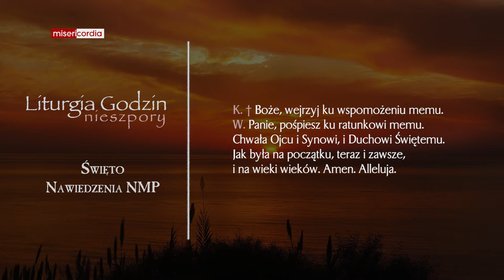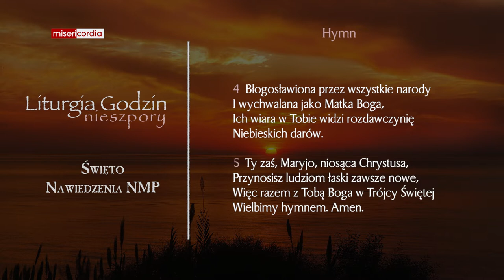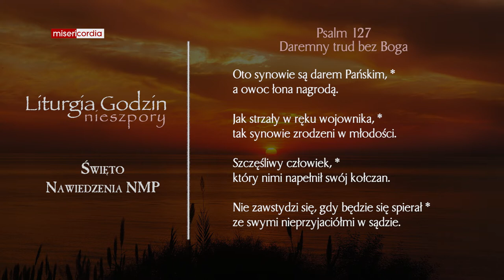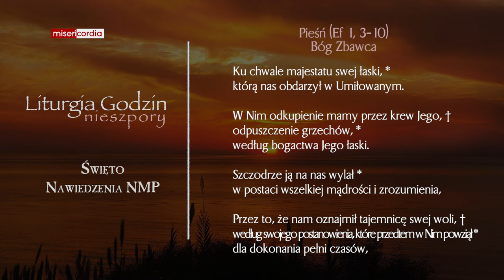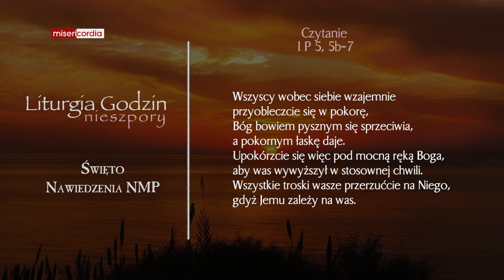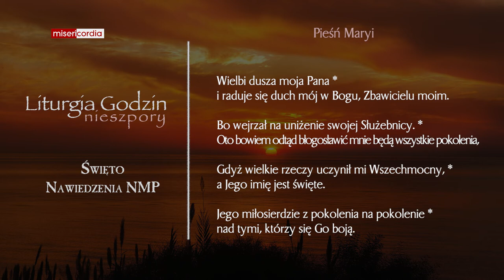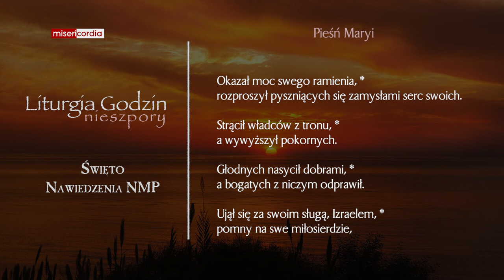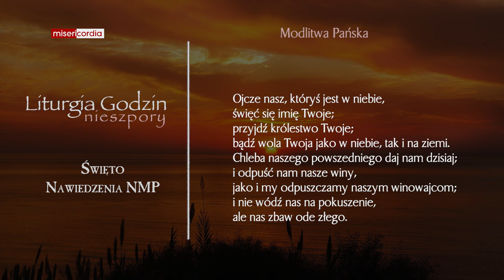Liturgia Godzin | Nieszpory | Święto Nawiedzenia NMP